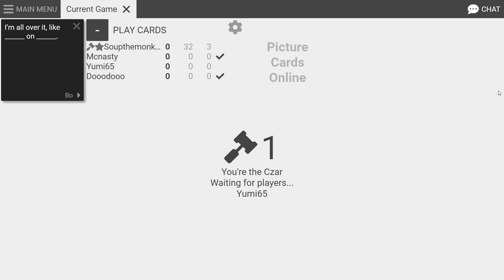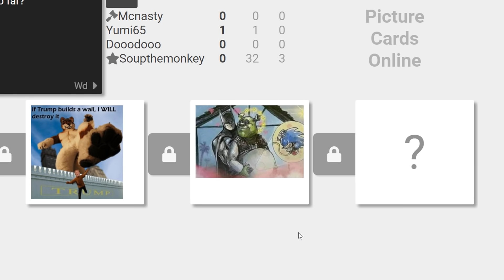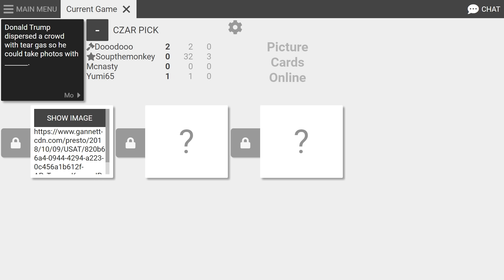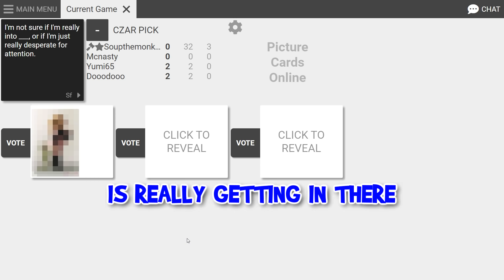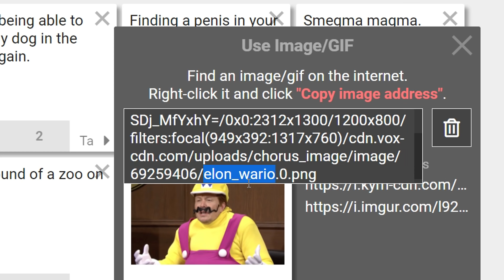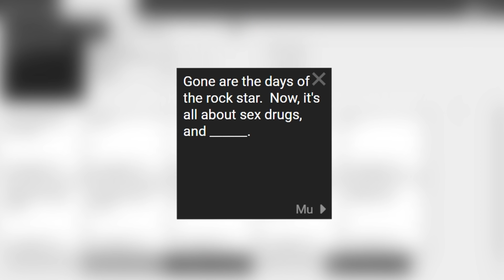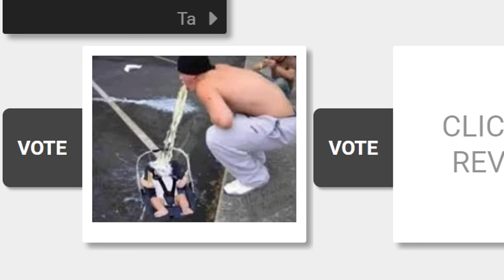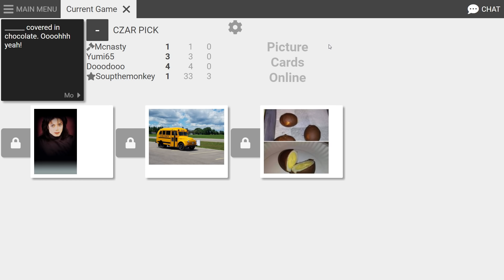offensive memes that made me laugh